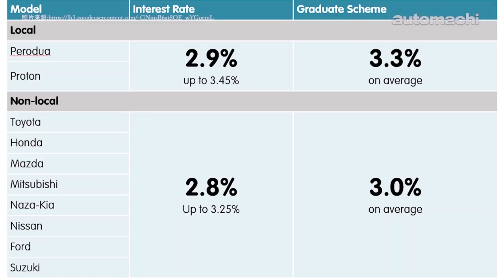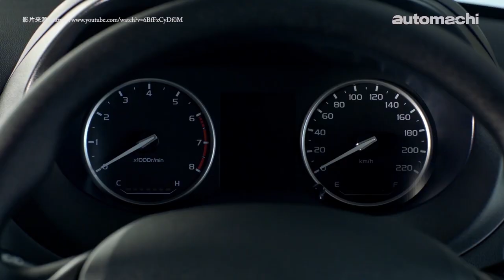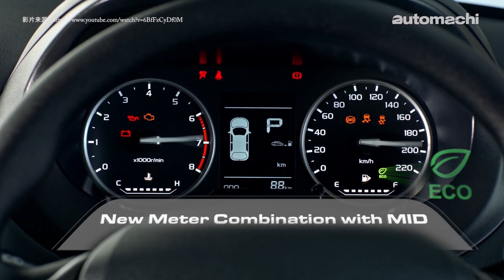Proton Saga 的维修和保养会不会很贵？（ 汽车咖啡馆 ）｜automachi.com 马来西亚试车频道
2019年 Proton 发布了小改款的 Proton Saga ，这次在外形上面的改变幅度巨大，但是价格并没有太大的更动，加上换掉了很多人闻之色变的 Punch CVT 变速箱，因此小改款的 Saga 销售成绩比起小改款前的车型好很多。

但是买车不只是看价钱而已，汽车的日常保养，保险费用等等都是一个负担，而在这个非常时期你可能因为工作关系必须买一款新车，但是又不想有太大的负担，送一找一款低负担的新车是最好的选择，你是不在考虑 Proton Saga 呢？我们这一期的节目来算一算 Proton Saga 5年的养车成本，供期，利息，保险以及路税等等，如果你要买车的话这一期的影片你一定要看！